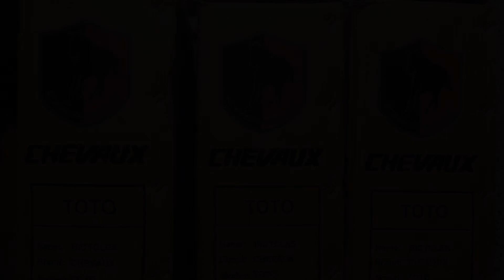Xe Đạp CheVaux Toto Biên Hoà - Đồng Nai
Một Trong Những Dòng Xe MTB
Ngon bổ rẻ nhất hiện nay,rất vui khi được là đại lý của các hãng xe chất lượng giá cả phải chăng
mời các bạn cùng xem Video Team Xe Đạp Đạt Trần

Cám ơn Chevaux Bike Việt Nam đã đồng hành tài trợ cho Video để đưa những thương hiệu xe đạp mới , chất lượng đến với người dùng Việt Nam hơn.

Không chỉ là một chiếc xe đạp Leo núi, mà chúng ta có thể dạo phố thong dong trên những cung đường quen thuộc trong thành phố mà quên đi mọi âu lo trong cuộc sống 🚲

Video : By Trương Minh Nhật
Cast : Đạt Trần - Việt Anh